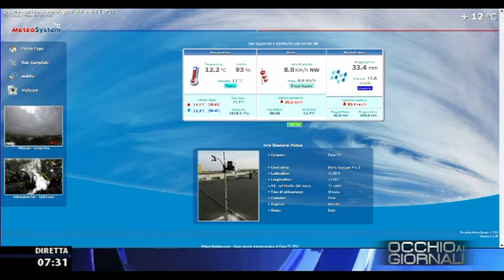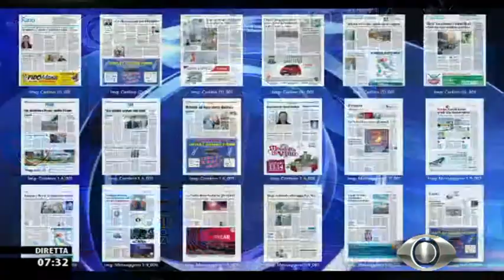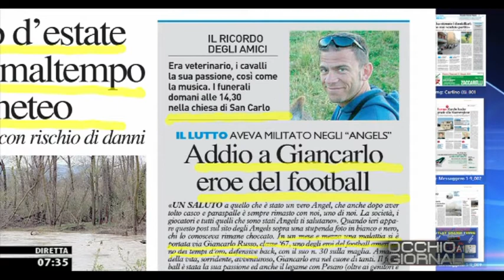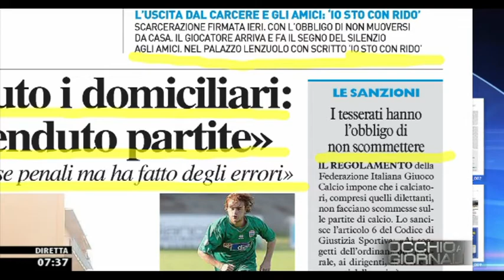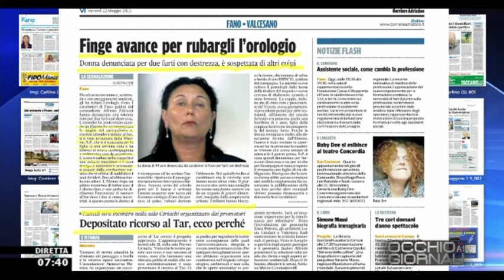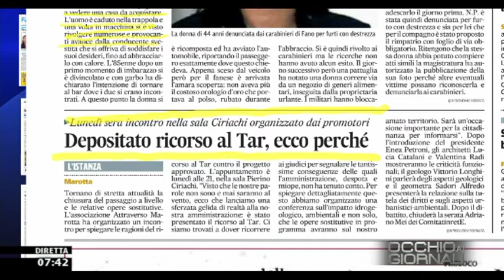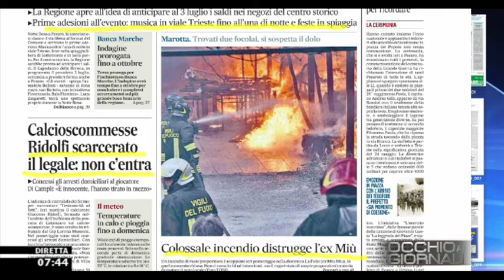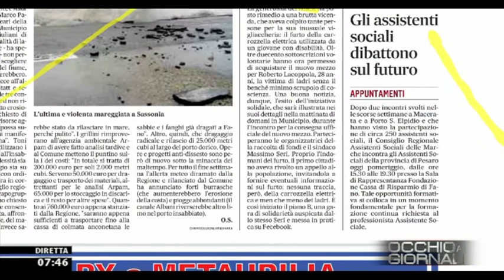Occhio ai GIORNALI 22/5/2015